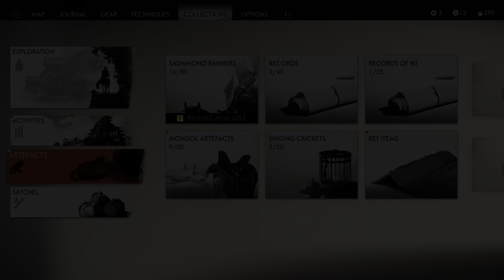Ghost of Tsushima the terror of the otsuna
GhostOfTsushima chasing down Tomoe